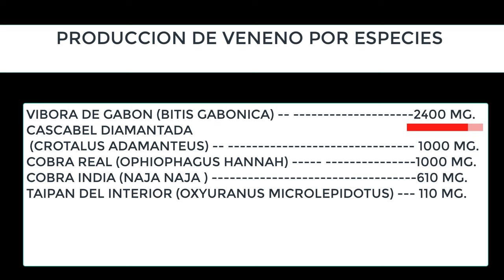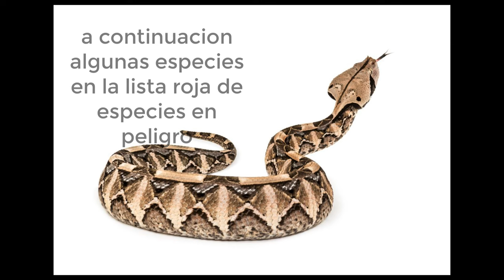Víbora de Gabón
La mordida de la sorprendente  vibora de gabon es considerada la mordida mas fuerte y letal por algunas personas, debido al potente veneno y a la enorme cantidad que puede inyectar. esto la coloca como una de las serpientes mas increibles y peligrosas en el top mundial, esta preciosa vibora se distribuye en africa, aunque es docil y de caracter tranquilo su mordia es poderosa y potencialmente letal, en este video trate de recopilar informacion que probablemente no has visto, espero y sea de su agrado.